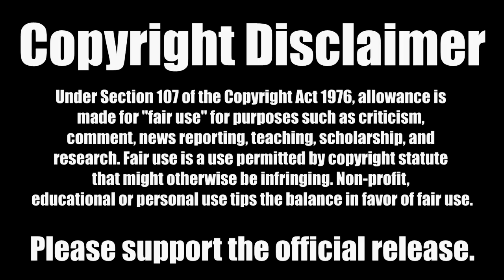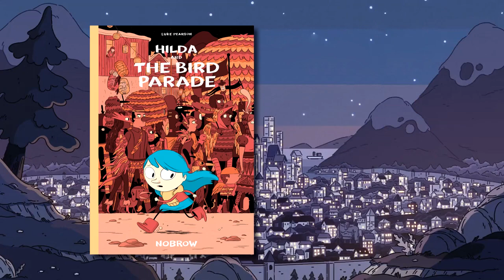Netflix's Hilda: The Best Cartoon of 2018?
Today we take a look at the Netflix original series: Hilda. Hilda is based off of a graphic novel by the same name. A lot of people have been comparing it to Disney's Gravity Falls in terms of content and subject material.

How does it add up? Is it a good cartoon? Is it bad, or is it just not memorable? Join me today as I give the series Hilda by Luke Pearson a rating of Squash It, Watch It or Box It!